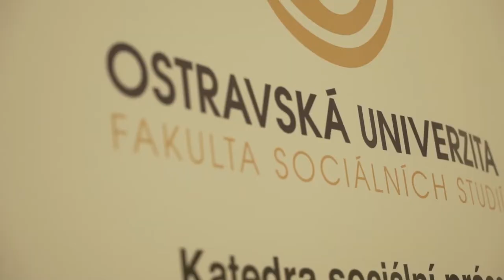Dny otevřených dveří na Ostravské univerzitě 2019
Ostravská univerzita každý rok otevírá své zázemí, budovy, učebny, laboratoře a mnoho dalšího zájemcům a uchazečům o studium. Můžete se na nich osobně setkat s vyučujícími a vědci i současnými studenty a dozvědět se o studiu na všech 6 fakultách vše, co vás zajímá. Kromě všech fakult můžete navštívit také Welcome Centre Ostravské univerzity na Mlýnské 5, kde se vám nejen s výběrem studia poradí naše Poradenské centrum, nebo se dozvědět o výjezdech do zahraničí v Centru mezinárodní spolupráce.

Další Dny otevřených dveří Ostravské univerzity se budou konat ve dnech 24.–25. ledna 2020, kromě výtvarné části Fakulty umění OU – tu můžete navštívit 27.–31. ledna 2020 a rovnou se podívat na probíhající klauzury. Všechny informace a místa naleznete na

Sledujte Ostravskou univerzitu také na sociálních sítích!